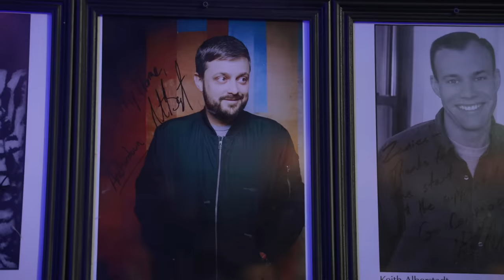Nateland Presents The Showcase | Ep 2- Jim Flannigan, Renard Hirsch & Alex Velluto, Host: Dusty Slay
Nateland Presents The Showcase. The Showcase features several of the best comics that you might not know yet, but you're about to get to to know 'em. Hosted by the members of The Nateland Podcast and directed by Nate Bargatze himself, The Showcase was recorded live at Zanies Comedy Club in Nashville, Tennessee. Standup comedy at its best. Laugh with the episodes on the Nateland Entertainment YouTube channel or wherever you listen to podcasts (Episodes available on Tuesdays starting October 3).

Episode 2:
Host Dusty Slay features stand-up comics Jim Flannigan, Renard Hirsch, and Alex Velluto for a night of family friendly comedy and uncontrollable laughter.